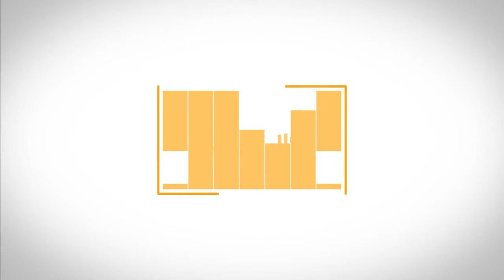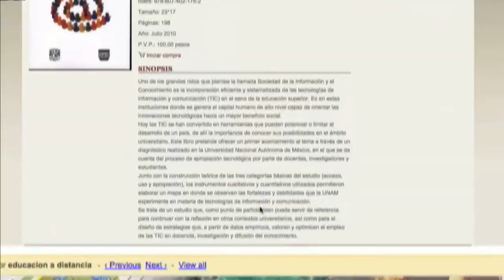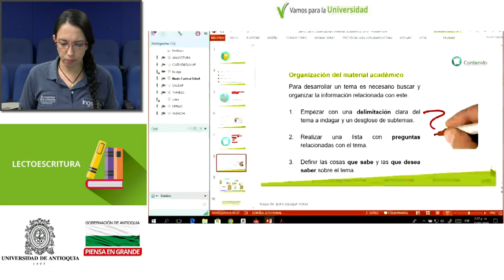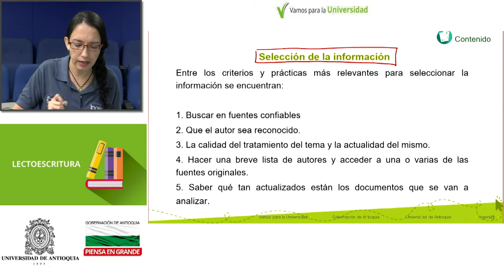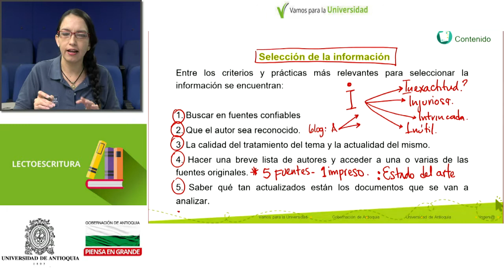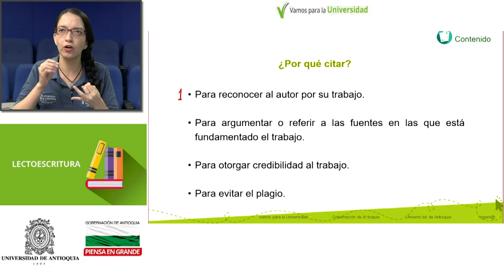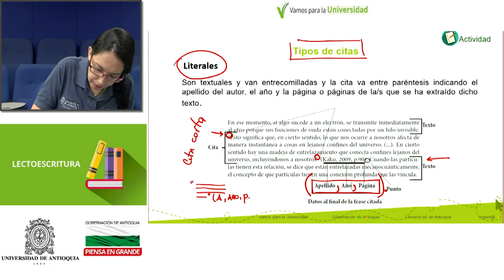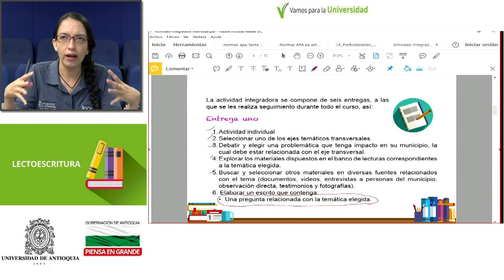LECTOESCRITURA - Parques educativos (Clase 6 - Isabel Peláez)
LECTOESCRITURA
Parques educativos
Clase 6 - Organización del material académico
Docente: Isabel Peláez
Contenido de Transmisión en directo del Programa Vamos para la Universidad - Facultad de ingeniería - Ingenia - Universidad de Antioquia - Gobernación de Antioquia